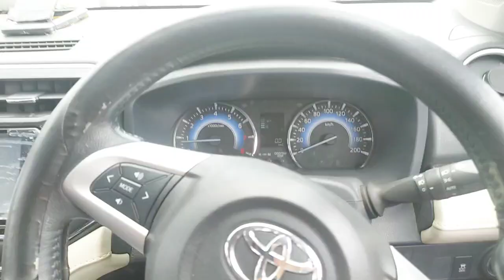bersih bersih gerobak disiang hari panasnya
Senin 18 Desember 2023 bersih bersih gerobak banyak debu di siang hari